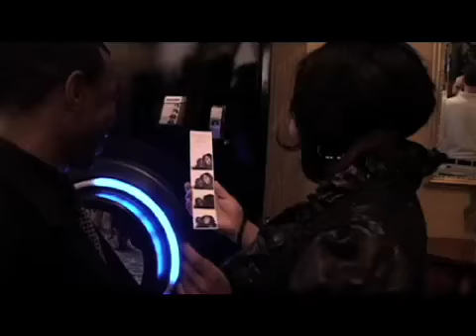Promo Video for Daevid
Naval Christmas Parties at the Portsmouth Renaissance Hotel